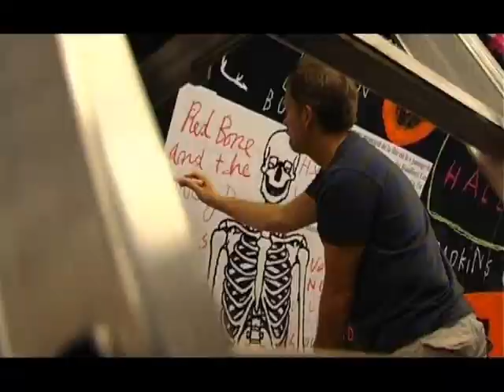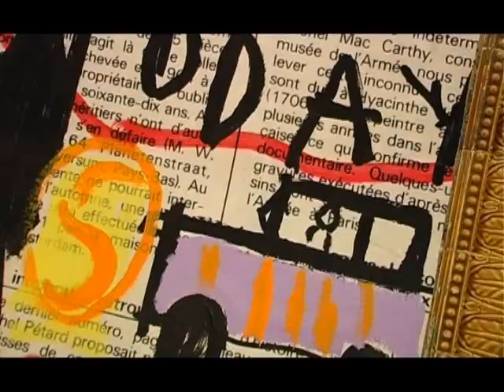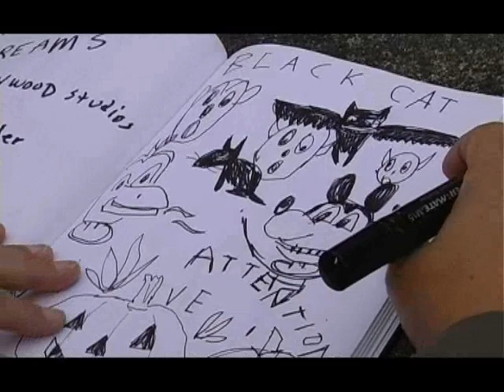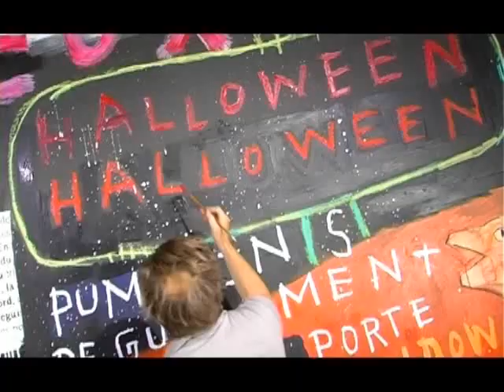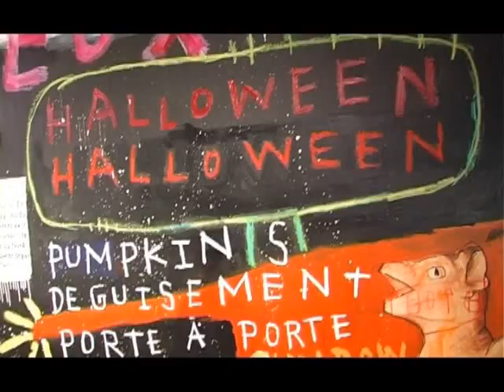Halloween Street Art by Troy Henriksen & Disneyland Paris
Assisté d'une équipe d'Hommes Citrouilles venus de Disneyland Paris, Troy Henriksen a investi la station de Métro Saint Augustin le 15 octobre 2008 pour un happening inédit. L'opération sera renouvellée le samedi 18 octobre 2008 sur l'avenue Georges V à Paris.